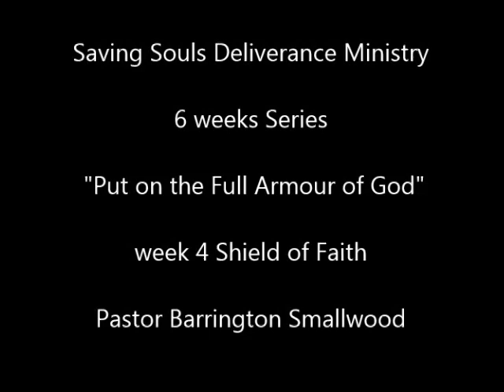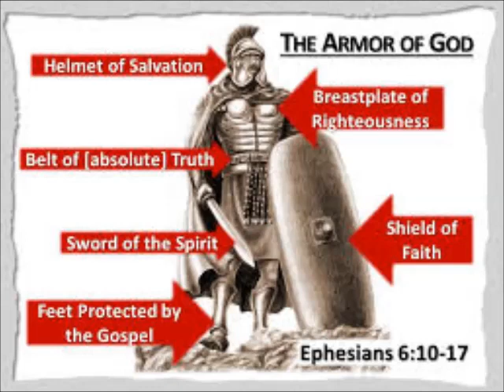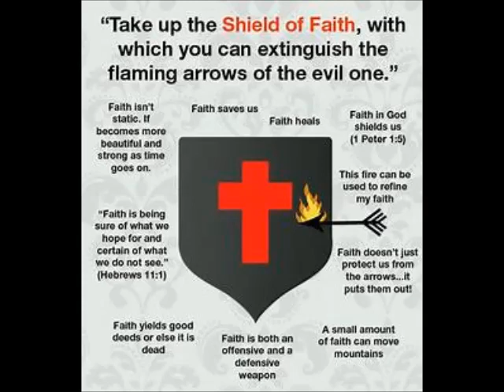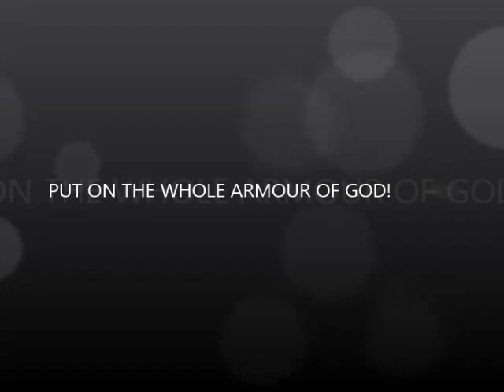Pastor Barrington Smallwood week 4 Shield of Faith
Saving Souls Deliverance Ministry part 4 of a six week series "Put on the Whole Armour of God" Pastor Barrington Smallwood (Church of the Living Waters) ministering The Shield of Faith